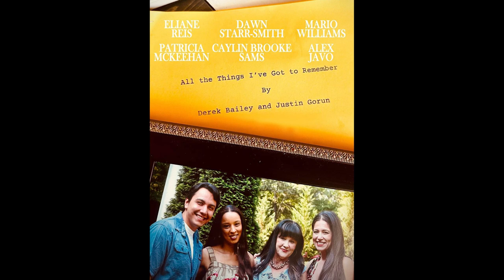All the Things I've Got to Remember - Trailer Release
TRAILER RELEASE - Atlanta 48 - 48 Hour Film Project
All the Things I've Got to Remember
Dir: Justin Gorun
DP: Lee Ray
Starring: Eliane Reis, Alex Javo, Caylin Sams Davis, Mario Williams, Patrcia McKeehan, Dawn Starr-Smith, Kitty Gregg